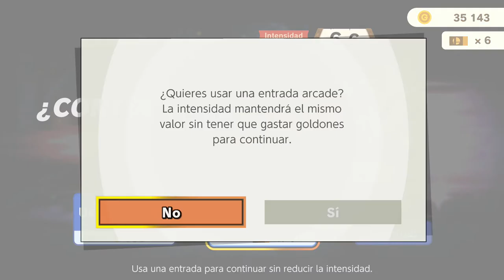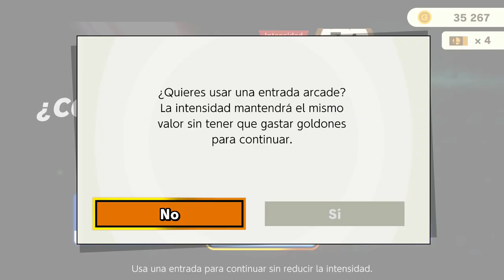Super Smash Bros. Ultimate - Smash arcade - 78 Sefirot